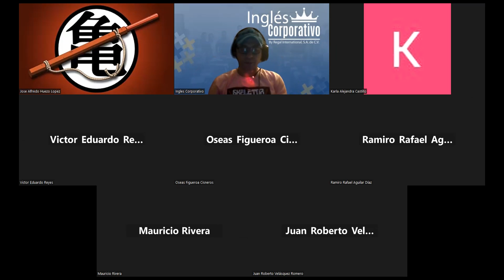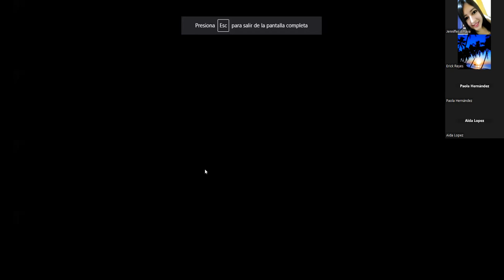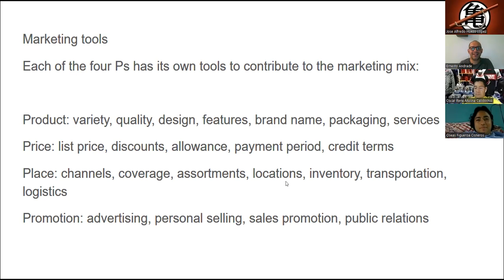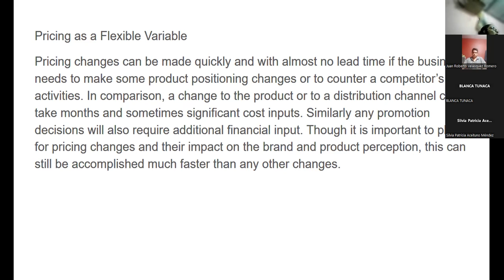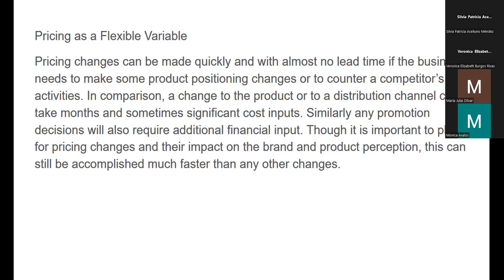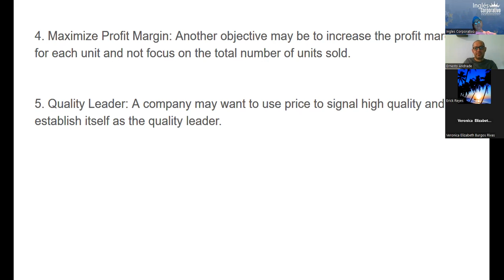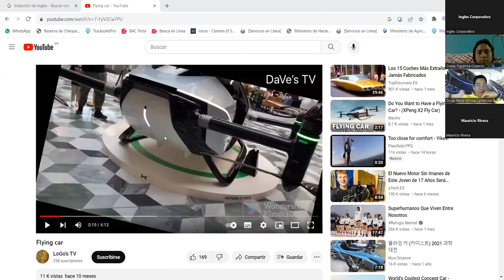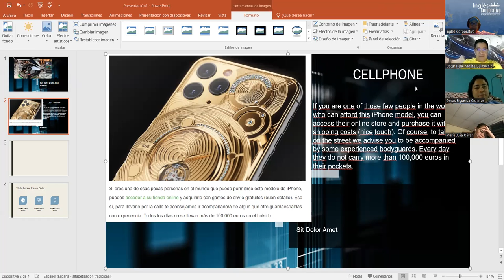Sesión 6-11-09-23-AC29750-0024-2023-Ascencio-The 4 Ps of the marketing mix.